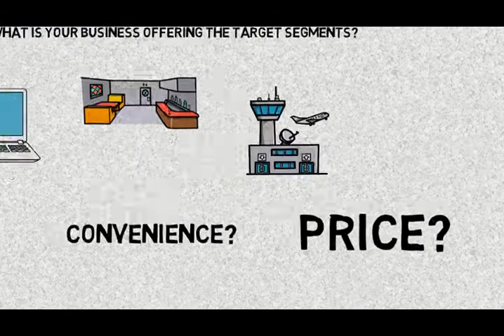Value Proposition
What is it about your business that is unique? How does it add value to the customer?
This video will show you all the important you need to be asking when it comes to the value of your business.